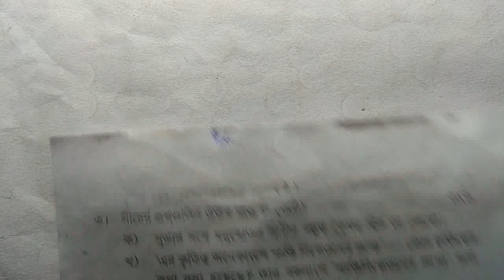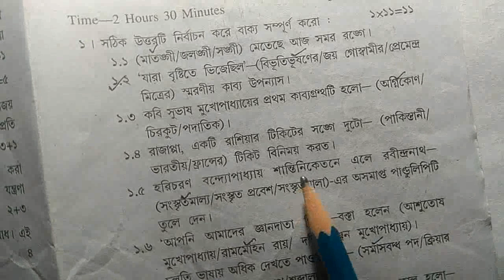Class 8 _Bengali Question Paper 2023 Annual Exam || Third Unit test 2023 || Set 2 in 1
Class 8 Bengali Question Paper 2203 Annual Exam.
Class viii third unit test Bengali exam paper 2023.
Class 8 annual exam suggestion 2023 Bengali.